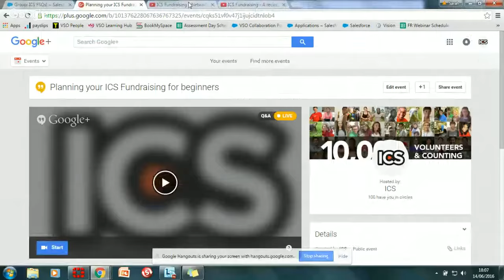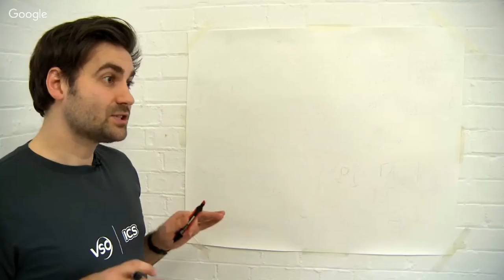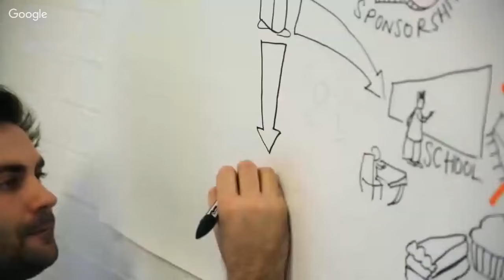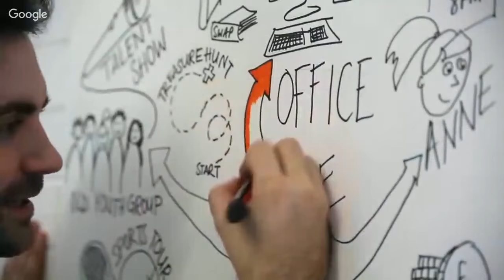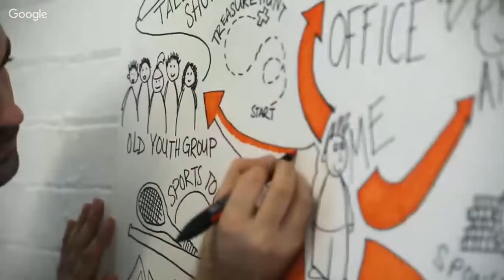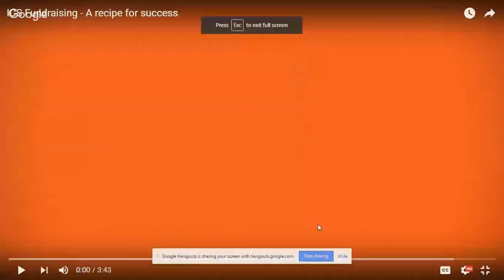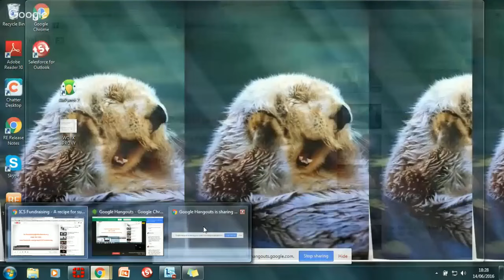Planning your ICS Fundraising for beginners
This hangout will be an opportunity to think about your networks and your plans as well as to ask all those burning questions about your ICS Fundraising.

Your hosts Sarah Horscroft and Peri MacRae are both ICS Fundraising Support Officers and have loads of experience and understanding of what works well and how to plan.

We'd encourage you to ask any questions that you have in advance by using the Q&A Function - just open the Hangout, click on the menu grid in the top right hand corner, select Q&A and click Ask a Question.